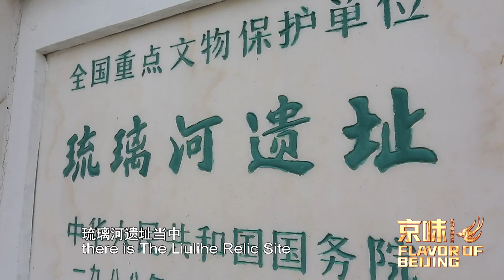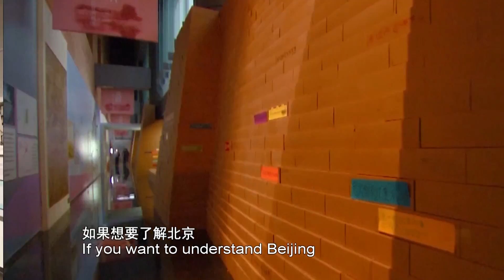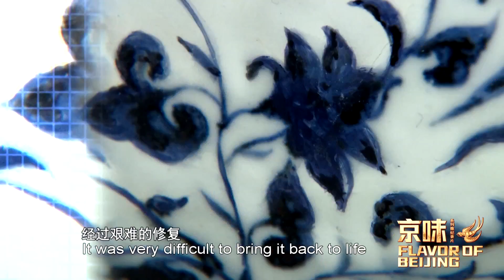Flavor of Beijing 京味 | Beijing, A City of Museums 博物馆之城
Beijing boasts rich museum resources. By 2022, there were 204 registered museums in Beijing. If you were to visit a different one every weekend, it would take about four years to visit all the museums in the city.

北京有着非常丰富的博物馆资源，截止到2022年，有 204家备案的博物馆。如果我们每个周末选择走进一家博物馆，就需要将近4年的时间。北京的博物馆包罗万象，比如世界知名的故宫博物院，有186万多件的藏品；还有很多专业的博物馆，考古博物馆里，藏着3000年的城市800年的古都……北京的博物馆讲述着这座城市的历史，在博物馆里我们既能与过去的古人对话，也能和未来的自己握手。通过博物馆，也让我们从不同维度了解和感受到北京这座城市的魅力。